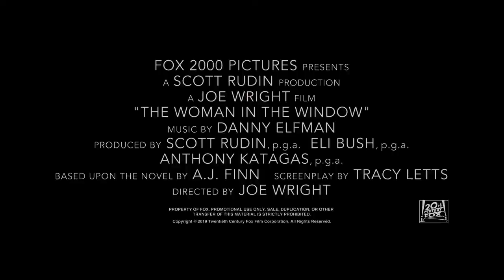The Woman in the Window • CZ trailer • CinemArt, Albatrosmedia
Když jsem před třemi lety dělal rozhovor se sympaťákem Danielem Mallorym alias A. J. Finnem o jeho knižní prvotině, byl upřímně nadšený, jak brzy byl zájem podle ní natočit film. Tak se blíží a podle traileru nejspíš bude nač se těšit! – Žena v okně (The Woman in the Window) má premiéru v květnu... – Anna Foxová žije sama, uzavřená ve vlastním světě. Ze svého domu nevychází, dny tráví popíjením vína, sledováním starých filmů… a špehováním sousedů. Jednoho dne se do domu přes ulici přestěhují Russellovi, na pohled normální rodina. Jenže pak Anna zahlédne něco, co neměla. Její už tak nejistý svět se začne rozpadat a na povrch vypluje šokující tajemství. Co je pravda? Co představa? A kdo je v nebezpečí? Jedno je jisté: nikdo a nic není takové, jak se zdá.